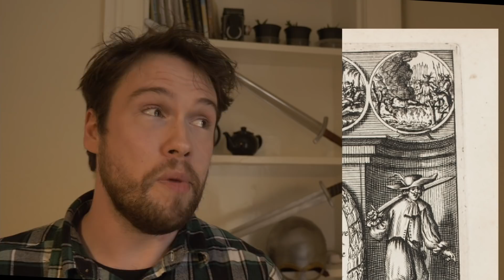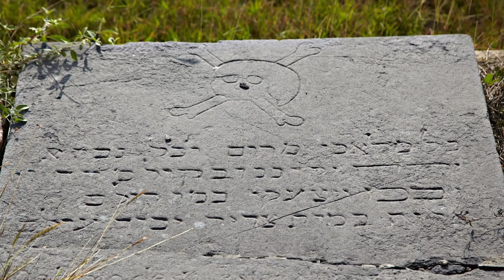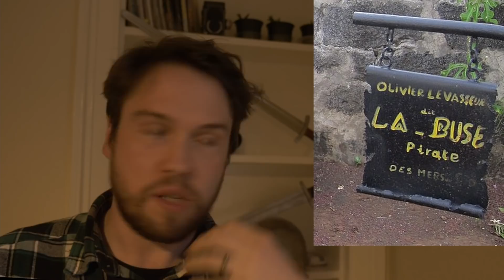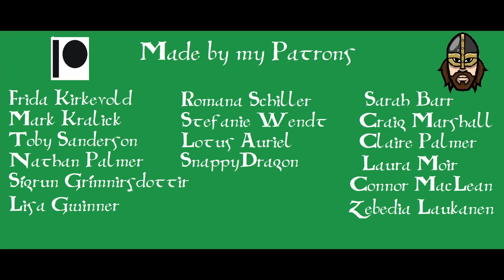Pirate Graves and Why Our Flag Means Death!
Arr Jim lad! It's me... Jim lad.
Anyway. Gravestones! Pirates! Skulls! Death! Join me in finding out just why the Jolly Roger became associated with the golden age of pirates, why Blackbeard is no role model, why Captain Morgan was probably a horrible person, why our flag means death, and why you've probably never actually seen a pirate gravestone. No, not even the one with the skull and crossbones on it that everyone says is the grave of ye olde pirate captain.

Or that one. Stoppit.

Arrrrr! Polly would very much like a cracker! And by Polly I mean me, and by a cracker I mean a sandwich.

YORK,
YO1 0PY